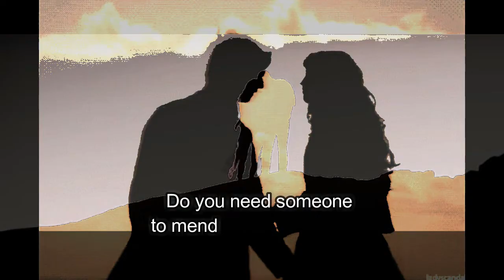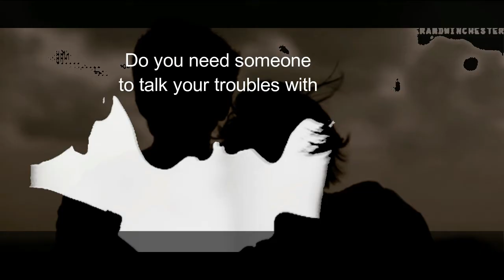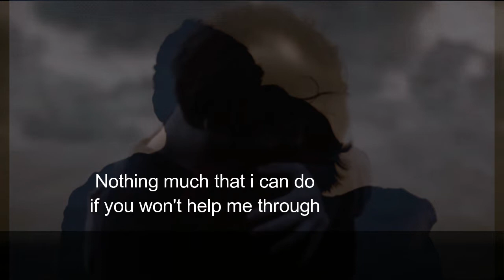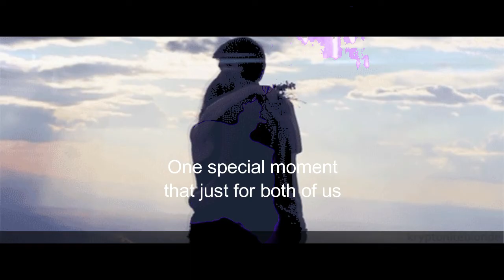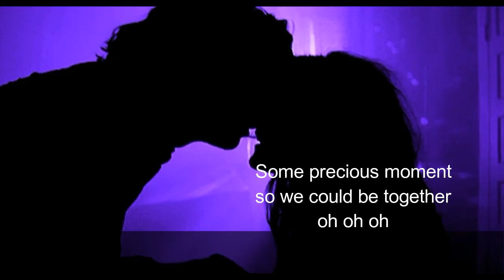BTU - With You (Lyric Video) [HQ audio]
"With You" is a song by one of Cebu's finest bands in the 90's era, called BTU or 'Beyond The Unknown'. The song resonated strongly with the Cebuanos and got a lot of airplays from FM stations back then. Enjoy the lyric video, an original album copy, high quality audio & no glitch.

© BTU (Beyond The Unknown)